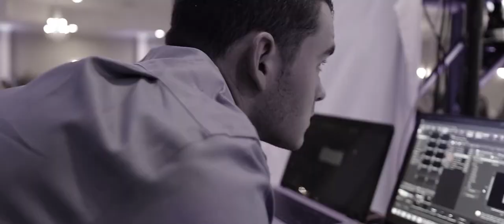DJ Squared Presents: Nonnewaug Homecoming 2017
Nonnewaug Homecoming: The Aftermovie
November 9,  2017
The Grand Oak Villa
Oakville, CT